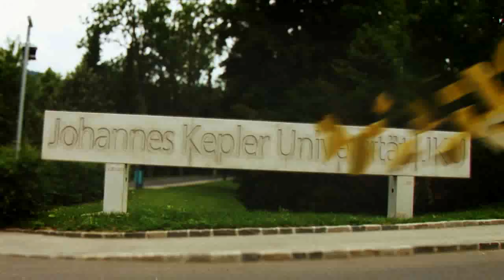BIOLOGICAL - CHEMISTRY (Official video HD)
Spot představující nový přeshraniční obor Přírodovědecké fakulty JČU.